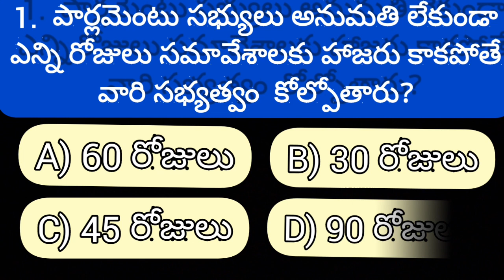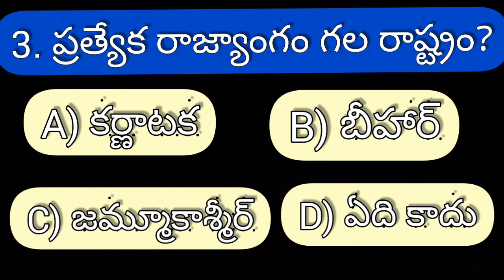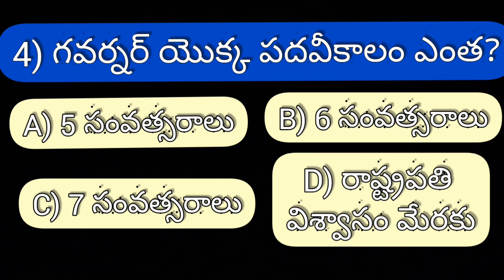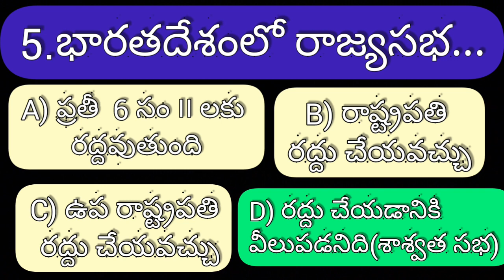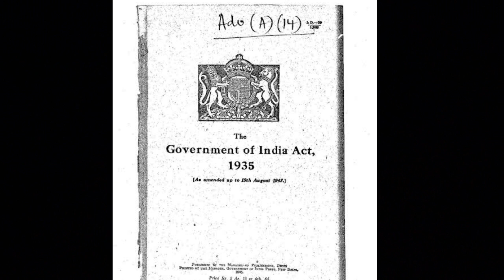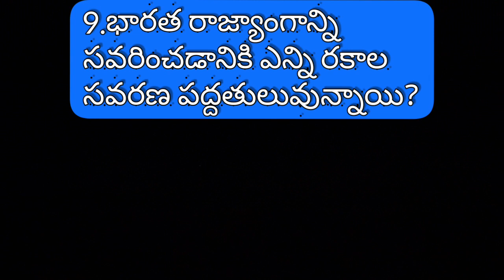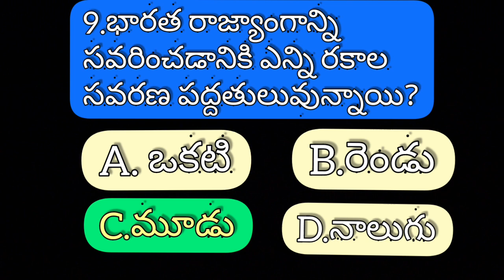Important Polity Bits 4 | With Explanation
(For 9th Question Explanation)